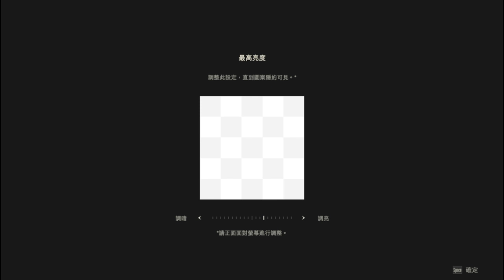愛〃〃飯島PC惡靈古堡2重製版